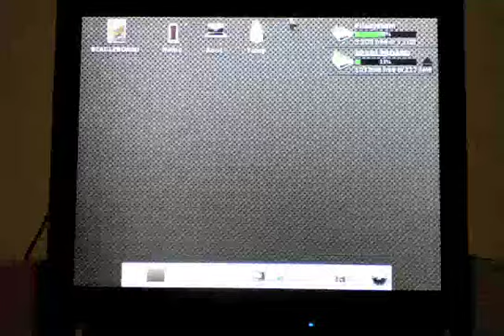SGX working with 2.6.27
Imgtec demos, clutter and mplayer running on the beagleboard. The crappy quality is caused by the iSight, not the SGX :)